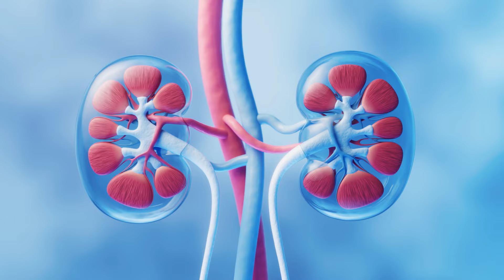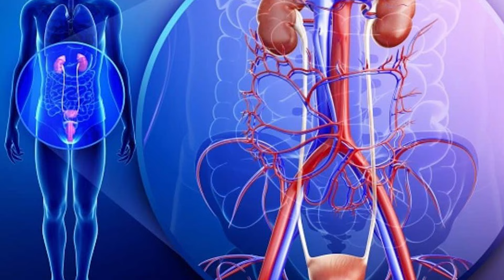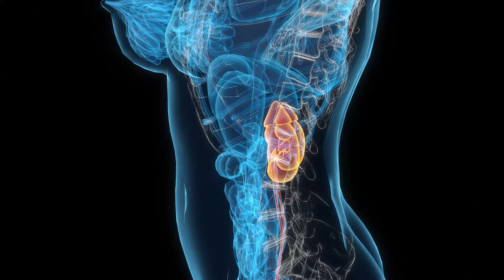6 SINTOMAS de INFECÇÃO URINÁRIA - Sinais Perigosos e Cuidados Importantes - Não Ignore!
Saiba o que é infecção urinária, por que é tão perigosa e os principais sintomas para prestar atenção. A infeção urinária pode levar a complicações graves e requer tratamento adequado. Saiba o que fazer em caso de sinais de infecção urinária e outras informações importantes. Me conta nos comentários se você já teve infecção urinária. E veja os vídeos relacionados abaixo, com mais dicas e receitas maravilhosas.

Sintomas de Condições de Saúde - Diabetes, Fígado, Coração, Intestino, Digestão, Rins, Mente e Outras (Como Identificar e O Que Fazer)

ÍNDICE DO VÍDEO:

00:40 - O que é infecção urinária?
01:44 - Primeiro sintoma da infecção urinária
02:23 - Segundo sintoma da infecção urinária
02:35 - Terceiro sintoma da infecção urinária
02:50 - Quarto sintoma da infecção urinária
03:05 - Quinto sintoma da infecção urinária
03:18 - Sexto sintoma da infecção urinária
03:32 - Como acontece a infecção urinária
04:28 - Principais causa da infecção urinária
04:43 - Cuidados importantes